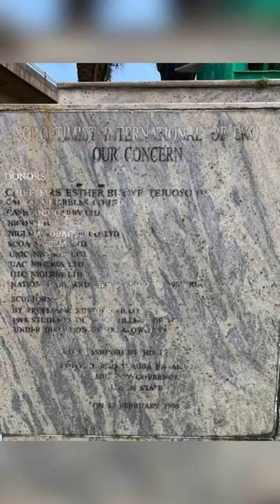REPRESENTATION OF WOMEN |WOMAN STATUE IN LAGOS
Women statues and Female Sculptures  tells stories of struggles, success and empowerment. It is so important because it give empowerment to women and to honor their success, both for the individual and society as a whole.

I am so excited about this statue because it is the first female statue I have seen, and it depicts womanhood and motherhood.

This is Through the city :Statue and Monuments with Kadi O.

This is the Statue that shows the female figure with children. It can be found at Marina opposite UBA Headquarters, Lagos Nigeria.

What is written on the Statue is SOROPTIMIST INTERNATIONAL OF EKO OUR CONCERNS .

It has 10 donors, one name that caught my eyes is Chief Mrs Esther  Bisoye Tejuoso.

It was commissioned on 17th February 1990  by the then  military government of Lagos State.

The Sculpture was done by Professor Yusufu Grillo
@da_sthorm thank you for understanding my idea and for helping me record the video.

STATUE AND MONUMENTS SERIES

KADI O HISTORY CHANNEL
KADI O LIFESTYLE
KADI O MUSIC BUSINESS
KADI O TIPS
KADI O CHIT CHAT
KADI O TOURISM AND TRAVELS
KADI O KOREAN VIDEOS
KADI O MONUMENTS AND STATUES